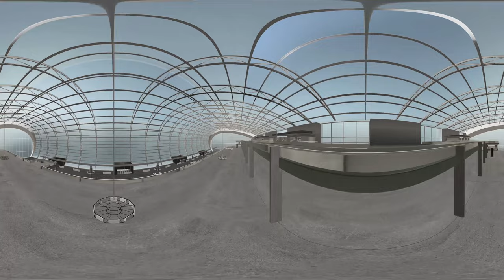360 Video / SMU - Schweizerische Metall-Union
Metallbau hat Zukunft   | real & digital

Lassen Sie sich inspirieren mit einem grenzenlosen Blick mitten in die Zukunft hinein. Die Schweizerische Metallbau-Union holt für Sie die Digitalisierung in die praktische Realität.

Entdecken Sie das mit dem Prix Acier ausgezeichnete Tramdepot Papillon und erleben Sie moderne Raumgestaltung virtuell und doch real in 360 Grad. Inspiriert von den verblüffenden Möglichkeiten der einfachen Google Cardboard-Brille verschmelzen wir von der SMU die digitalen Welt mit den praktischen Vorteile des modernen, nachhaltigen Metallbaus. Alles was Sie benötigen ist ein Smartphone, eine App und die Cardboard Brille.